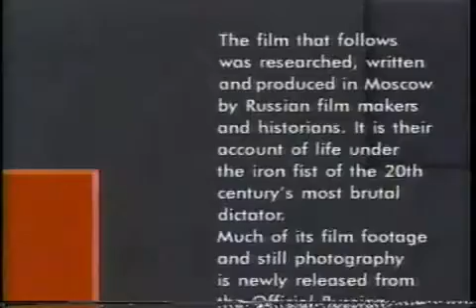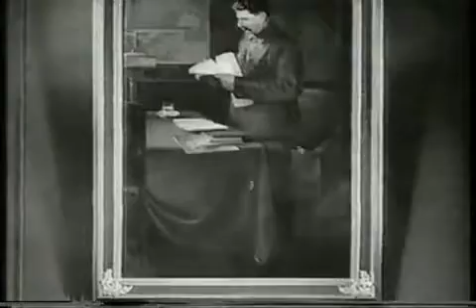Anti Stalin, Anti Communism, Anti Stalinism -Stalinist Mind Control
Please join the Anti Communist Party!! Please join the Anti Communist Party!! Please join the Anti Communist Party!! Anti- Communist groups:

Tags: Joseph Stalin Pure Evil Starvation Slaver Camps Genocide stalin jossy hadash baba staline komünist communiste joseph adolf hitler Сталин Гитлер CCCP USSR WWII WW2 Stalin speech Иосиф Великая Отечественная война Soviet Great Patriotic War Victory Parade Joseph Pure Evil Starvation Slaver Camps Genocide todlich joseph Iosif stalin comunism Kommunismus comunismo communisme russia ussr comrade red army communist soviet union dictator roosevelt churchill molotov gulag lenin great purge Ио́сиф Виссарио́нович Джугашви́ли hitler world war genocide concentration camp Большая чистка Soviet holocaust Главное Управление Исправительно-Трудовых Лагерей и колоний lazarodesouzagomes
JossyHadash hildergarn crazyjaws666 stalin stalinism Joseph Stalin Pure Evil Starvation Slaver Camps Genocide Marx Engels Lenin Mao HoChiMinh Che Hoxha Tito Redarmy Partisans EZLN TIKKO MKP-HKO DHKP/C GUERILLA FARC HPG MLKP DevrimciKarargah TKIP ANTIFA KKE CPGB-ML RCP-USA 毛泽东 trotsky trotskyism workergirls communism revisionism anti-revisionism Trotsky History Soviet Union USSR Stalin RedNickD FMPVideoZone 史達林  Сталин trotskyist marxism  scientific  socialism  dialectics  imperialism  20th  century  conflict  alan  woods  trotskyism 马克思主义列宁主义毛泽东思想 Marx Engels Lenin Mao Zedong 九评共产党  大纪元系列社论  九评  【九评之三】评中国共产党的暴政Chomsky  Socialism  Marx  Capitalism  Libertarian  devolution  states  political  commercial  documentary  gotcha!  commentary  analysis  news  grassroots  outreach 六四事件  china  popular  people  revolution  revolutionary  beijing  workers  trotsky  chen  duxiu  shanghai  north  korea  socialism  17
MLAktion josef  stalin  stalinismus  kommunismus  sozialismus  udssr  cccp  sowjetunion  gulag  diktator kollektivierung  marx  engels  lenin  marxismus  leninismus  dokumentation  diktatur  die  großen diktatoren  100  jahre  phönix  phoenix  ddr  mao  tse  tung paksitan  power cuts  electricity  IMF  international monetary fund  aljazeera  al jazeera  Hashem Ahelbarra 社会主義 worker working class class war 工人 労働者 ソビエト  連邦  スターリン  ノモンハン事件  独ソ不可侵条約  秘密協定  USSR  U.S.S.R  Joseph  Stalin  Hitler  German  Soviet  Nonaggression  Pact  World  War  II speech socialist  world  republic  sozialistische  weltrepublik  socialism  sozialismus  communism  kommunismus  USSR  soviet  union
"Scientific Socialism" "Socialisme scientifique" "اشتراكية علمية" "Socialismo científico" वैज्ञानिक "과학적 사회주의" "Socialismus scientificus" समाजवाद "Wissenschaftlicher Sozialismus" "Socialismo scientifico" 科学社会主义 communism Stalinism Trotskyism Marxism Leninism Socialism Anti-Stalinism 科學社會主義 科学的社会主義
史達林 Сталин trotskyist trotskismo trotskyism 社会主義worker working class workergirls
Tags: stalin stalinism stalinist stalinismo communism Marxism worker working class class war 工人 労働者 共產主義 共产主义 社會主義 社会主义 馬克思主義  馬克思主义 马克思主义列宁主义毛泽东思想 Marx Engels Lenin Mao Zedong  Trotsky Trotskyism Trotskismo Trotskyist Stalin Soviet UnionAnthem USSR Bolshevism Socialism National Bolshevik Party Eduard Limonov Nazbol Marx Lenin Marxism Leninism French Revolution Bonapartism Engels KimJongIl mexico mexican army armada military air force air planes analysis montage weapons compilation kurdish aviation politics warfare commentary